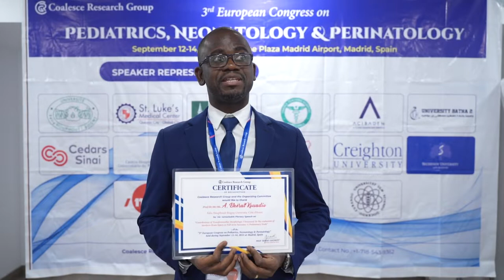A. Bhérat Kouadio, Felix Houphouët Boigny University, Côte d’Ivoire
Coalesce Research Group cordially invite pediatricians and Neonatologists from all over the globe to attend the “European Congress on Pediatrics, Neonatology & Perinatology” (Hybrid event) which is going to be held during September 12-14, 2022 . The main theme of the conference is "Breakthrough to the excellence in the field of Neonatology and Pediatrics".

The aim of the meeting is to present the latest research achievements in the fields of Pediatrics, Neonatology & Perinatology and Child Health in connection with health, Medicine and the environment. It will be a meeting with international participation and with a selection of high-quality lectures, also facilitate direct contact and exchange of knowledge among researchers from academic institutions, Hospitals and industry.